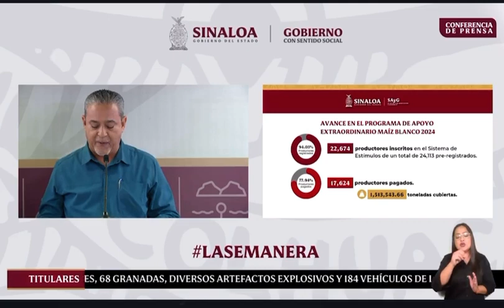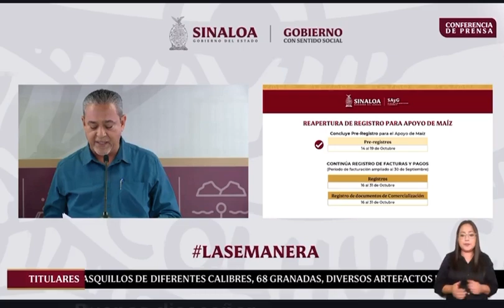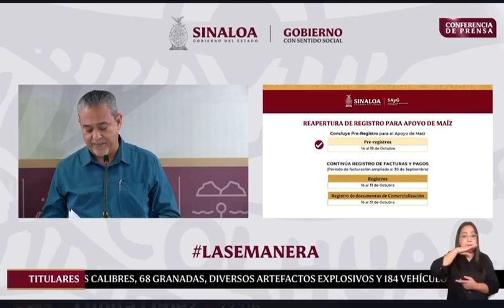Avance de pago de apoyos a productores de maíz y trigo en Sinaloa